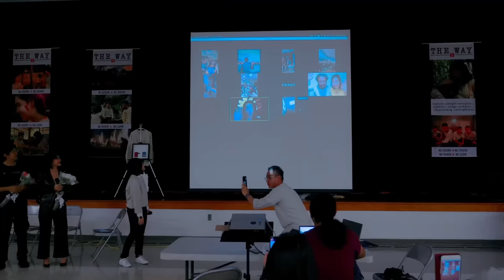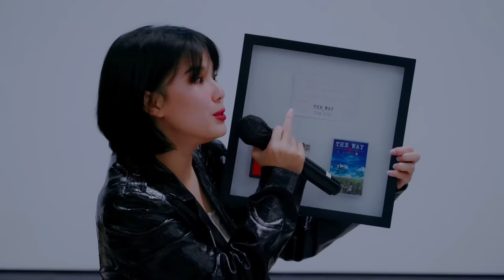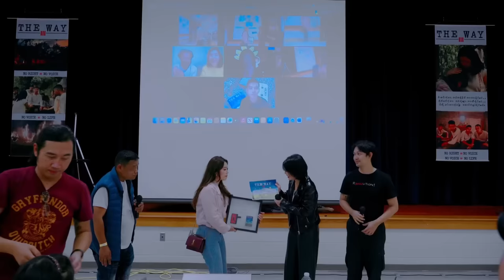The Way Movie Premiere in Maryland 🖤